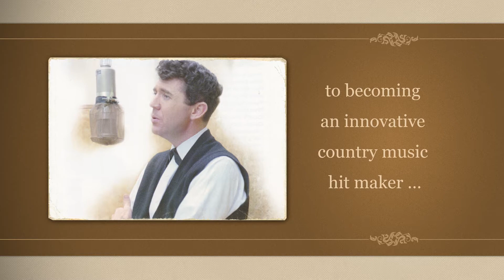Sonny James Biography - Willful Shadows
The biography of Sonny James and his Southern Gentlemen written for all Country Music fans! Read how this "Southern Gentleman" struggled to make it in the music industry and later began what became his legendary streak of 16 straight #1 singles - an uncontested record which no other solo recording artist has surpassed in any genre.  He was even given a star on the Hollywood Walk of Fame.